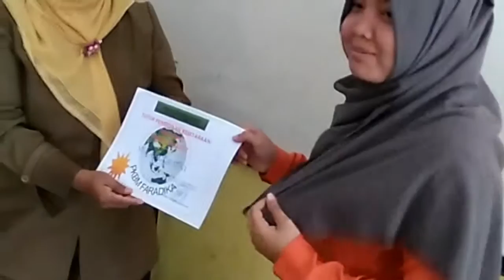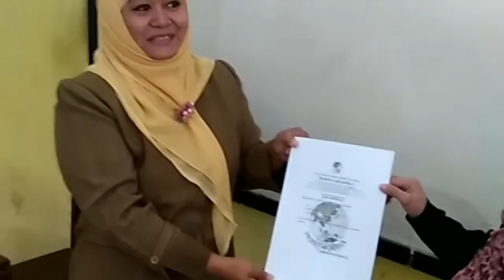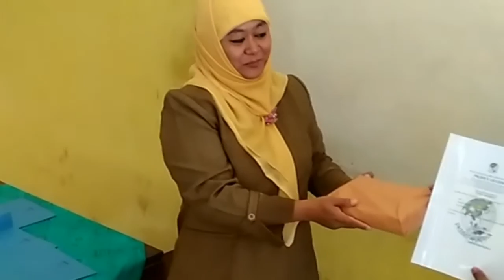Paket C PKBM Faradika (pembagian raport)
Pembagian raport peserta Didik PKBM FARADIKA